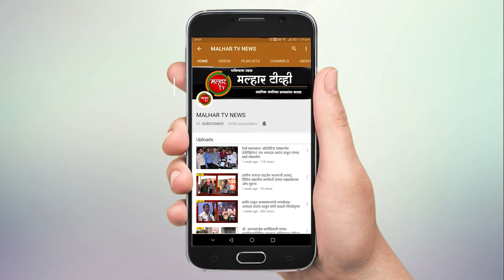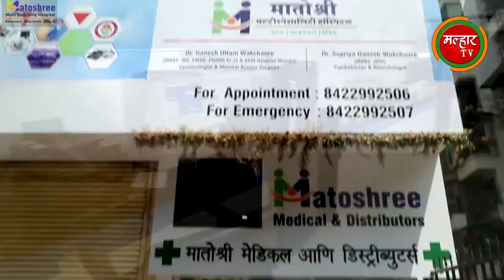पनवेल परिसरातील पोलिसांना लवकरच मिळणार हक्काचे घर; तालुका पोलिस ठाण्यासमोर उभारणार १२ मजली टॉवर